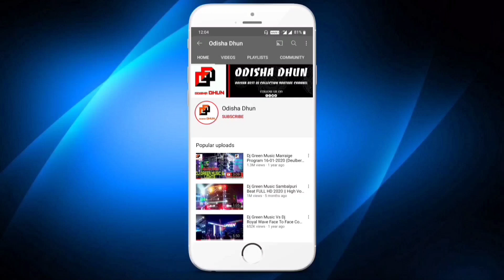Dj Odisha New Setup 2021 The Music Mafia HDR Video Quality | Odisha Dhun